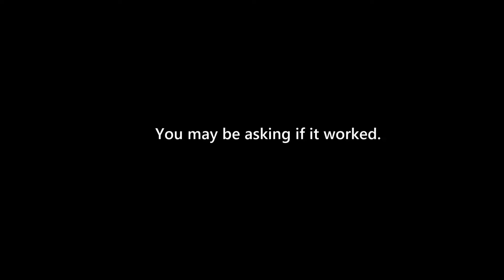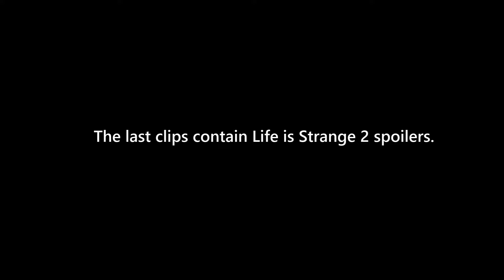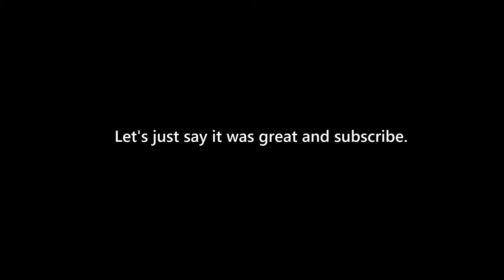RunDeniRun Highlight Clips #1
These are some of my favorite livestream moments. Thank you to the new subscribers and hopefully, I can make it to 1,000 Subs and make a celebration/highlight video?

Missed the streams? Visit my Twitch/Youtube where I stream most Mondays and Wednesdays at 4am EST/9PM EST depending on when the baby sleeps or is content. I post on Twitter now right before I go live.

1. Euro Truck Simulator 2
2. Perception
3. Obscure
4. Firefighter Simulator 2014
5. Layers of Fear - Inheritance
6. Life is Strange 2